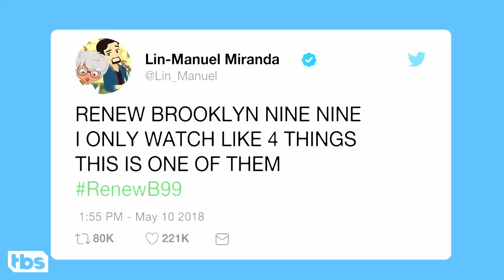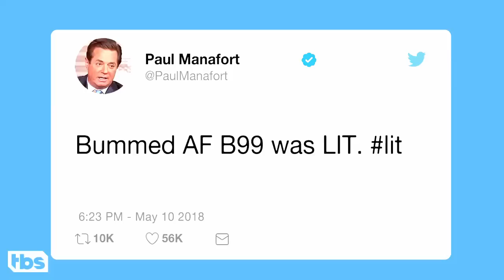Andy Samberg - Funny Moments In Talk Shows